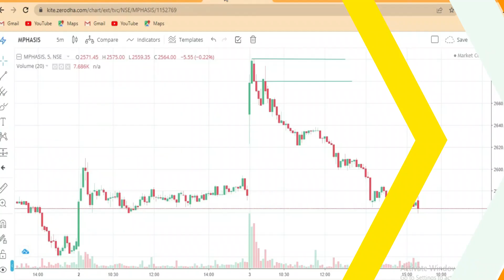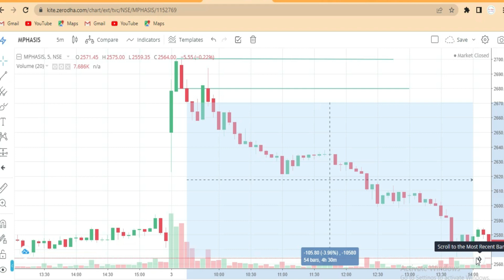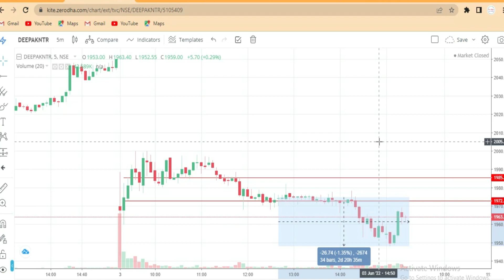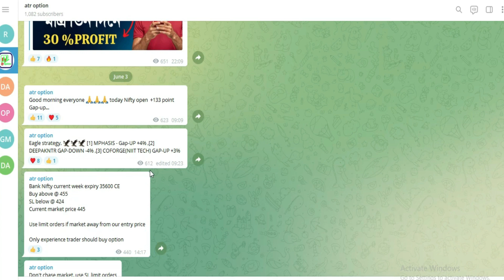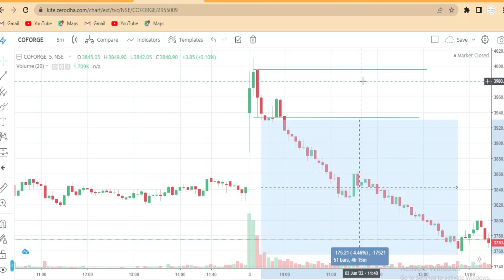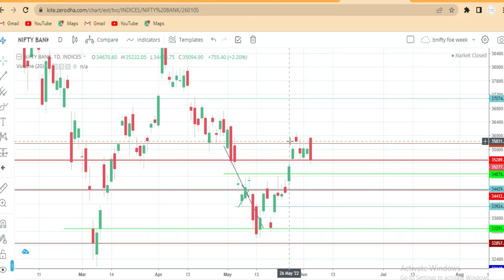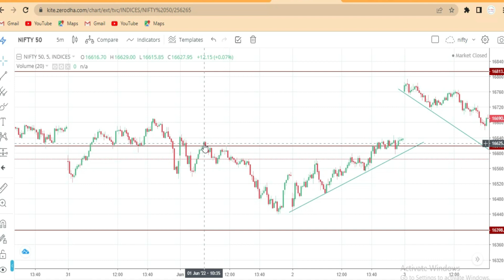No loss Intraday trading Strategy | Best Intraday Trading Strategy for Beginners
No loss Intraday trading Strategy | Best Trading Strategy for beginners | Stock market | @option

No Loss Intraday Trading Strategy for Beginners | No Loss Intraday Trading Strategy |
NO LOSS Intraday Trading Strategy - Best Trading Strategy for Beginners .

No loss Intraday trading Strategy
Best Intraday Trading Strategy for Beginners
@option channel
intraday trading
stock market
bank nifty intraday live trading
best intraday stocks for tomorrow
multibagger stocks
profit booking

swing
positional

Tomorrow trading for intraday, swing, positional
intraday trading
option trading
price action
rsi indicator and others technical indicators
learn technical analysis in bengali
technical analysis education webinery live class